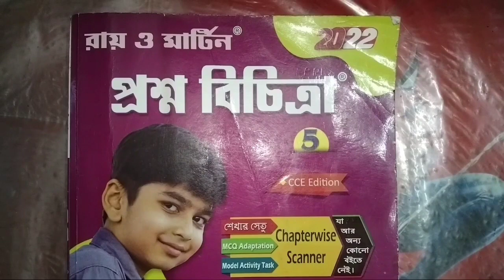class 5 Ray o Martin proshnobichitra Paribeshbidya(পরিবেশবিদ্যা)llModel Question paper 2llpart 2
class 5 ray o martin prashnabichitra poribesh
class 5 roy o martin prosnobichitra paribeshbidya model question paper 2
class 5 Roy o Martin prashnabichitra poribesh 1st summative evaluation
class 5 Ray and Martin prashna bichitra EVS 2nd summative evaluation
class 5 parivesh Vidya model question paper 2 second exam
class 5 roy o martin prosnobichitra paribesh school no2 part 2
class 5 roy o martin prosnobichitra evs school no 2 2022
bong Pathshala
bong Pathshala.com

Subscription❤️❤️❤️